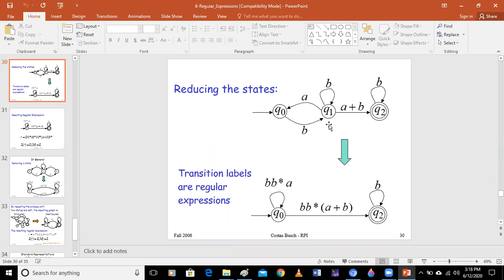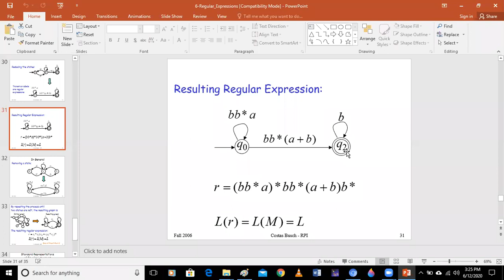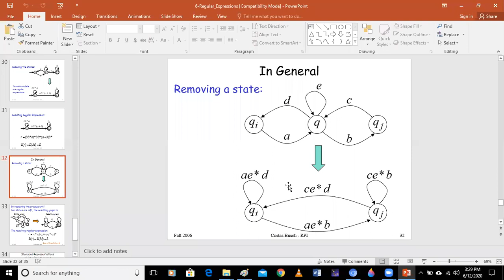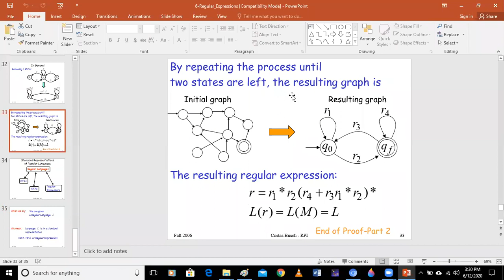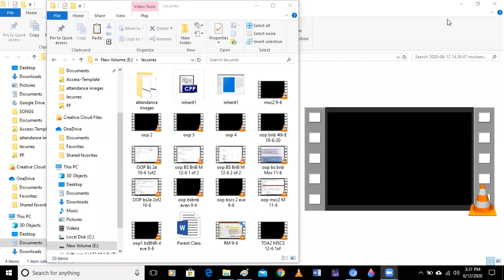TOA2 MSCS 12/6/2020 2of3